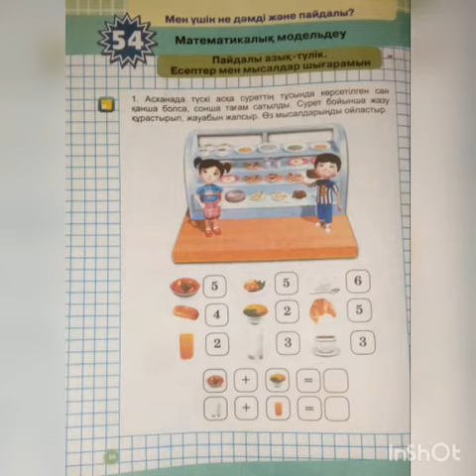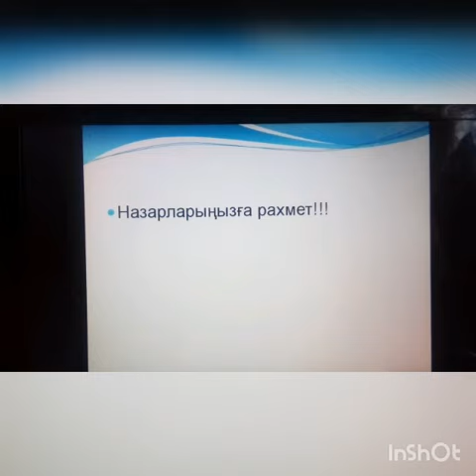Мектепалды даярлық.ҚМҰҚ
Пайдалы азық-түлік.Есептер мен мысалдар шығарамын.